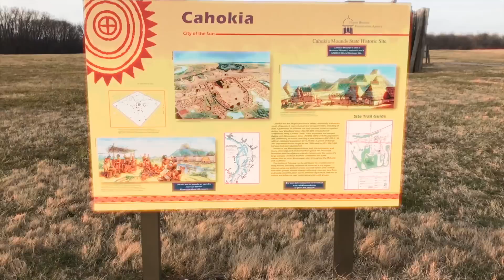Lil Will - I Am ( Official Video ) | Dream Team Empire Films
New music video from Lil Will coming from his highly anticipated album I Am. Lil Will has racked up millions of streams from this album and is reaching higher levels. This video was shot at the Cahokia Mounds State Historic Site